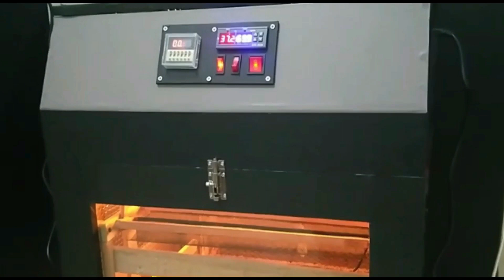TERIMAKSIH BUAT PARA VIWER DAN SUBSCRIBER YANG MASIH TETAP MENDUKUNG CHANEL SAYA